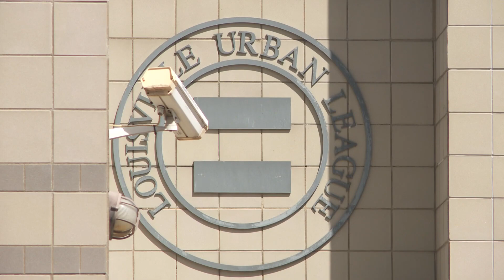Former Louisville Urban League CEO's lawsuit to continue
A circuit court judge ruled that Dr. Kish Cumi-Price, former CEO of the Louisville Urban League, will be allowed to continue her wrongful termination lawsuit.